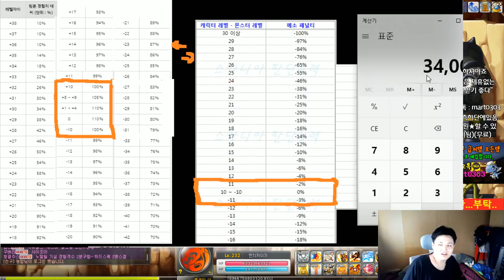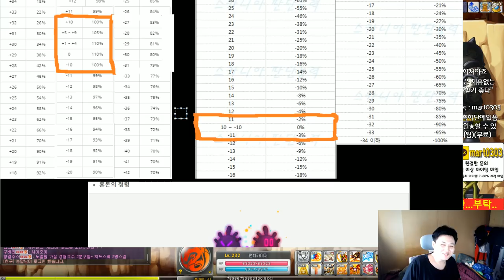경험치 , 메소 패널티 알아보았습니다. (Feat. 사냥터 잘찾아보자.. ) [메이플스토리 먼치]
-인벤 판단능력 메소 -
-나무위키 몬스터 -

카테고리
엔터테인먼트
라이선스